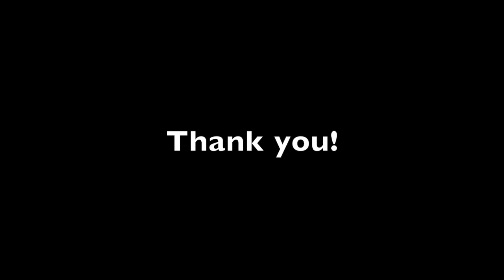RIVER SOUND WILL PUT YOU TO SLEEP, GIVE YOU PEACE AND CALM / BLACK SCREEN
Come sit by the river and take in the coolness. The seclusion will give you peace and the sound will lull you to sleep. Dream on!

Channel: UChaOmRh3LpZ7skPMrUVVsw

Information for this video:
All picture/video material is 'no copyright' and the credit is:   Rifgi Ramadhan
All music is 'no copyright' and the credit is: Sound Library